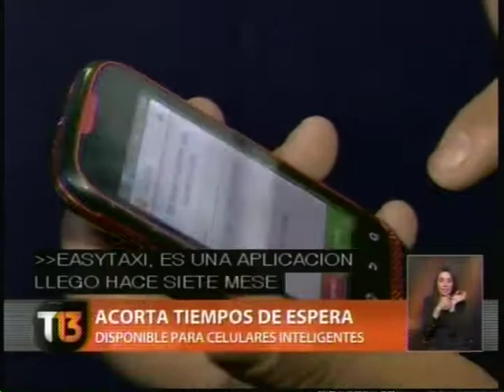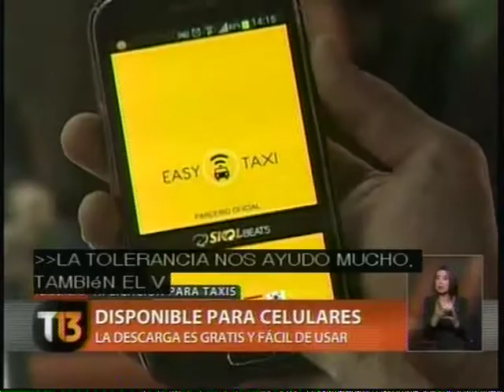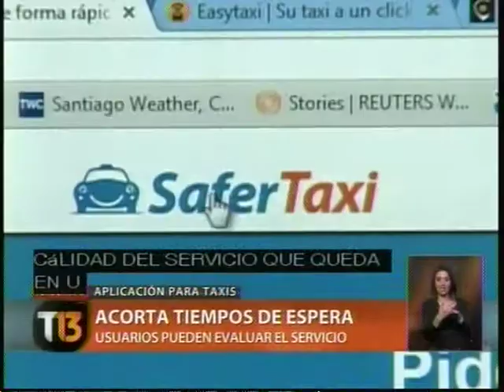EASY TAXI APLICACIÓN GRATIS PARA SOLICITAR UN AUTO TAMBIEN EXISTE SAFERTAXI EN CHILE TELETRECE 09 09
EASY TAXI APLICACIÓN GRATIS PARA SOLICITAR UN AUTO TAMBIEN EXISTE SAFERTAXI EN CHILE